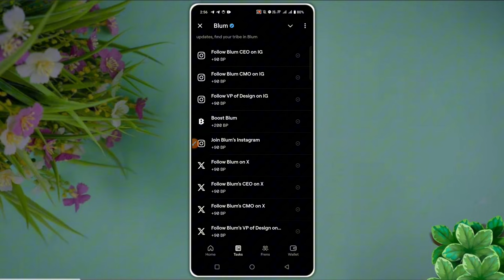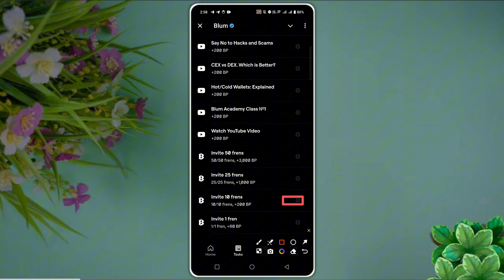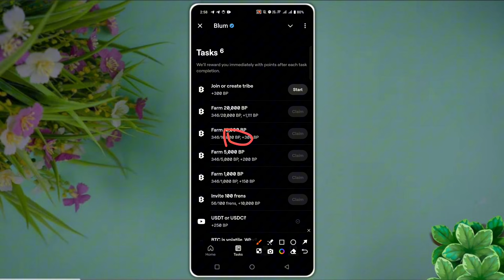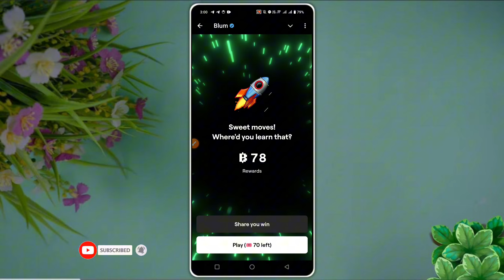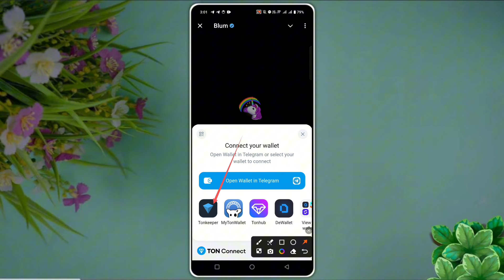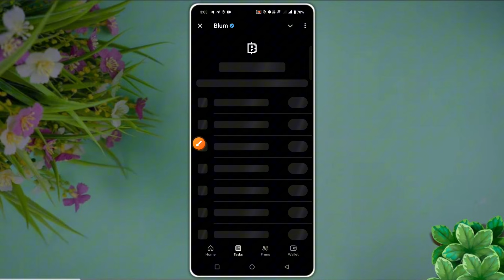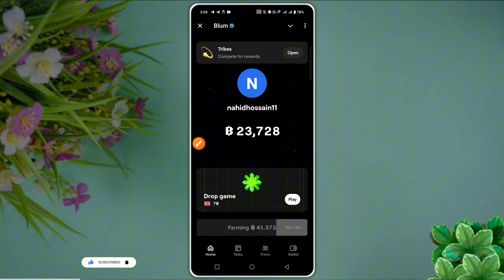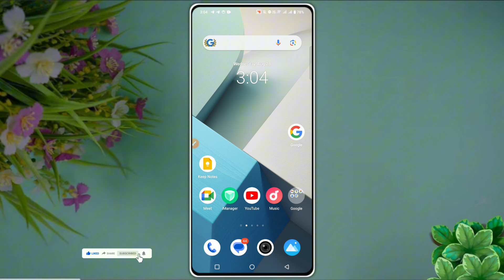Blum 100$-300$ ইনকাম হবেই | Blum Telegram Earning Bot | Bulm Listing Date | Blum Listening